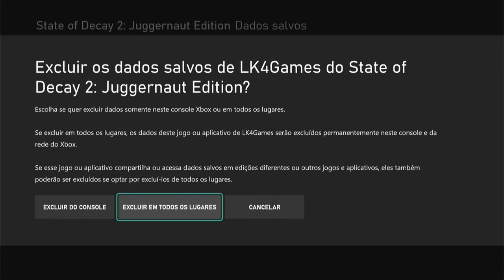Zona Letal T4.1 EP 23 – O Núcleo Mais Resistente até Então.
Olá, galera. Tudo belezinha?

Hoje, as palavras serão poucas, pois a ação foi em demasia.

É isso aí, pessoal.
Valeu por acompanhar.

Links dos vídeos sobre produção e importância do MORAL:
Zona de Pesadelo #30 Meagher Valley Tem a Melhor Base? Deve-se Ter Postos Avançados Que Dão Comida?
Dicas State of Decay 2 – Eficiência nos Processos Produtivos e Menos Tempos de Espera, na Moral.